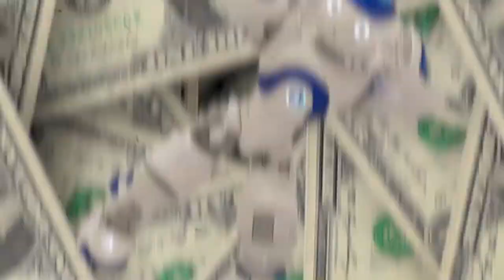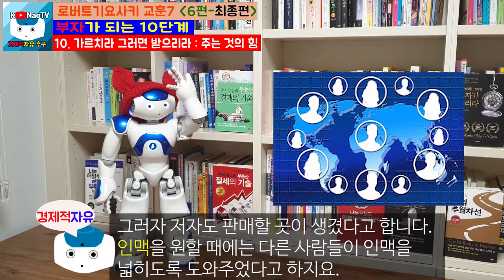돈이 갖고 싶으면 돈을 주어야 하는 이유 l 부자 10단계 최종편 l 로버트 기요사키 부자아빠 가난한 아빠 20주년 l 책리뷰7(최종편6편) [경제적자유 나오TV]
부자가 되려면 꼭 알아야 되는 10단계 부자되는방법 6편(최종편)입니다.
이번은 부자가 되는 10단계 중에서 8단계부터 10단계까지 살펴보겠습니다.

그리고 아직 로버트기요사키의 다른 교훈들을 시청하지 않으신 분들은 아래 주소에서
확인해 보세요.

 9. 칙리뷰7-1 부자가 되려면 꼭 알아야 되는 10단계 부자되는방법(1편)

 10. 칙리뷰7-2 부자가 되려면 꼭 알아야 되는 10단계 부자되는방법(2편)

 11. 칙리뷰7-3 부자가 되려면 꼭 알아야 되는 10단계 부자되는방법(3편)

 12. 칙리뷰7-4 부자가 되려면 꼭 알아야 되는 10단계 부자되는방법(4편)

 13. 칙리뷰7-5 부자가 되려면 꼭 알아야 되는 10단계 부자되는방법(5편)

인기유튜버에서 로버트 기요사키 책에 대하여 강조가 된 부분입니다.

1. 신사임당, ‘빚’지면서 돈 버는 방법(소사장소피아, 신사임당, 재테크, 가난, 부자)

4. 돈금술사_족장TV, 90년생 사회초년생의 뚝소리 나는 부동산재테크 이야기

※ 본 영상은 로버트 기요사키 부자아빠 가난한아빠 20주년 특별판 책을 참고로 하여
     제작 되었습니다.